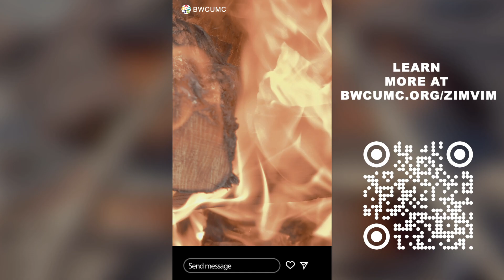BWC Ministry Sparks - ZIM VIM